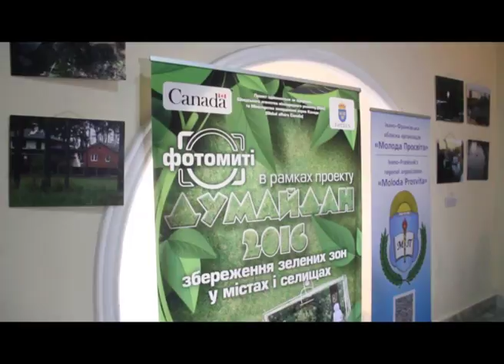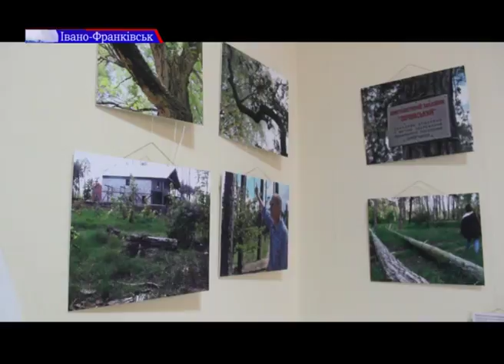В Франківську відкрилась мандрівна фотовиставка "Думайдан – 2016"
В Івано-Франківську відкрилась мандрівна фотовиставка  «Думайдан – 2016: фотомиті». Виставка відбувається в рамках експертного  обговорення змін до національного екологічного законодавства з попередніми підсумками проекту «Думайдан - 2016» мета якого збереження зелених зон у містах та селищах. Подробиці  дивіться у наступному сюжеті.